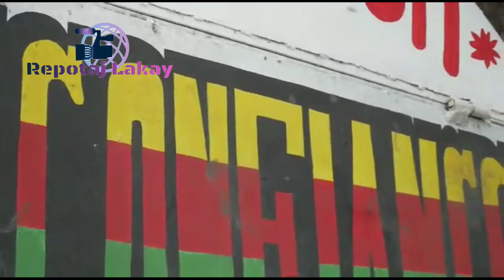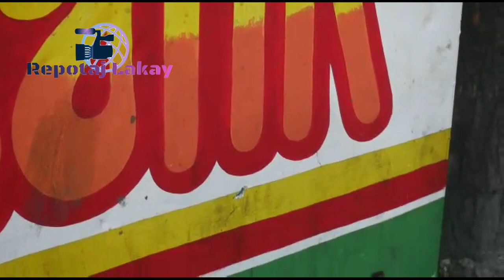Figu Laru Potoprins Jounen Jeudi 31 Oktob 2019